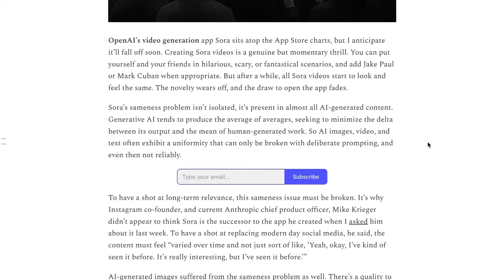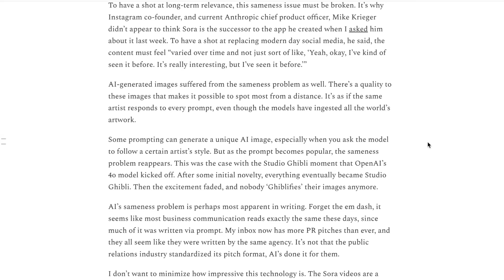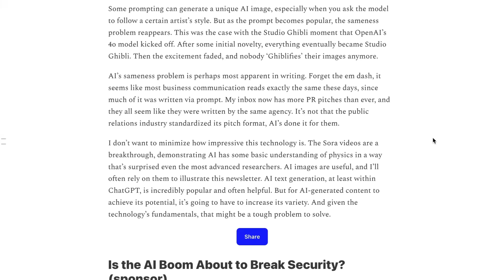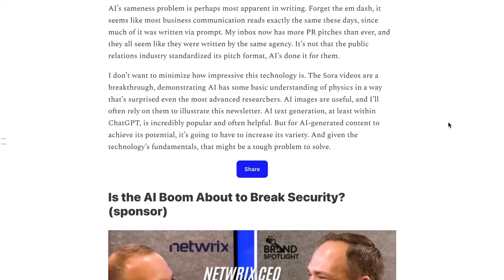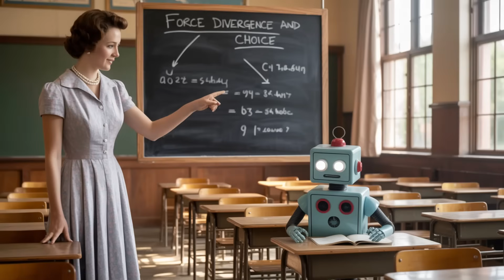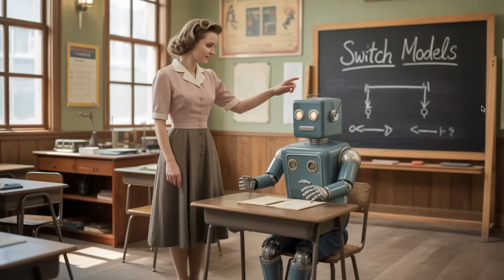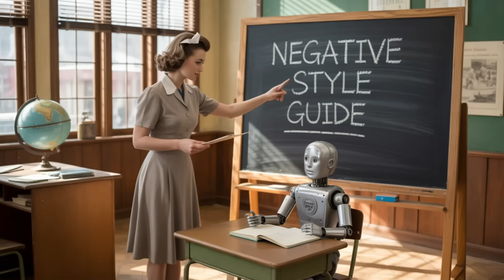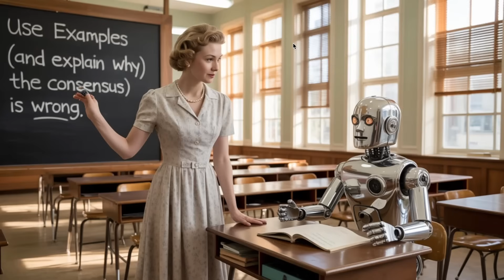5 Prompting Tricks to Make Your AI Less Average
AI is trained on the sum total of human output—which means it often produces the average of averages. That’s fine for passable results, but not for unique, high-quality work. In this weekend big think episode, NLW explores what he calls AI’s tyranny of the average and shares five techniques to break through it: using negative style guides, forcing divergence and choice, burning down clichés, prompting self-critique, and leveraging examples that defy consensus. Based on an essay by Alex Kantrowitz, this is a practical guide for anyone who wants their AI outputs to stand out rather than blend in.